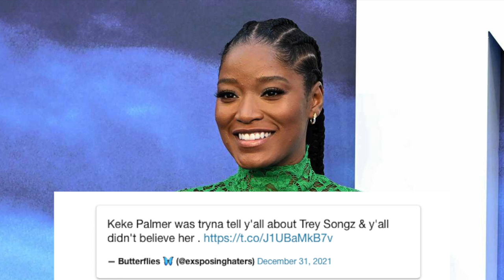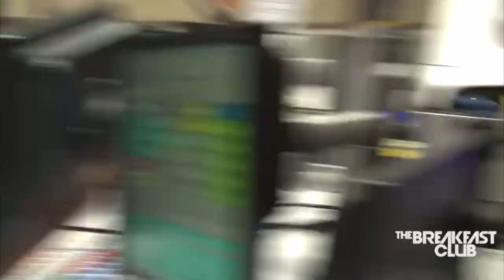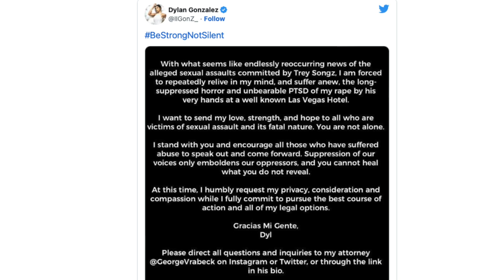SURVIVNG TREY SONGZ...THE SIGNS WE IGNORED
Trey Songz has recently turned himself into police custody after an alleged assault at a Bowling Alley. Today, I wanted to take a look back at previous allegations.